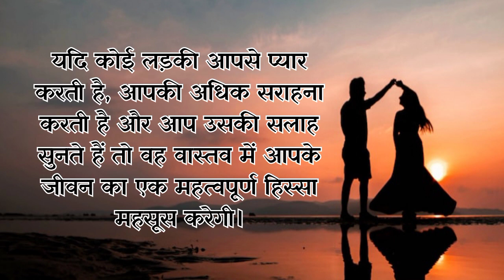Psychology fact l Socking psychologycal Fact l Fact about girl | love facts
Psychology fact l Socking psychologycal Fact l Fact about girl  | love facts @quotesbihar_official

Yours Quries:-
Psychology fact
psychologycal fact
G K questions
love story
gande sawal
Shayari
Galaze ke shayari
ladkiyo ko kaise pataye in hindi
ladkiyon ko kaise pataye tips
ladkiyo ko kaise pataye
psychology about love
psychology about girls
psychology about dreams
psychology about human behavior
psychology about crush
psychology about study
psychology about attraction.

इस विडीयो मे हमने औरतों के बारे मे कुछ Psychology Fact बातये है आशा करता हूँ आपको अच्छा लगा होगा।

Notes :- यह विडियो Educational Purpose के लिए बनाया गया है । आशा करता हूँ आपको यह video अच्छा लगा होगा । यह सभी फेक्ट किताबों और इंटरनेट से लिया गया है।